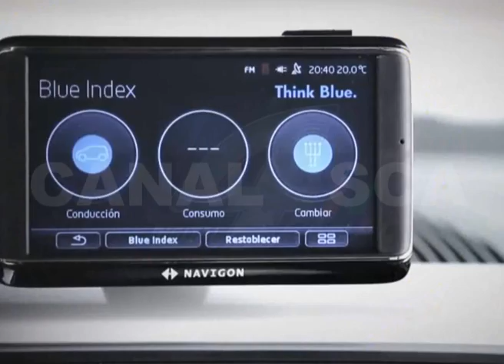02 10 2014 Auto Sol ‪#‎canal4sca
cel  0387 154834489 sms , llamadas y whatsapp